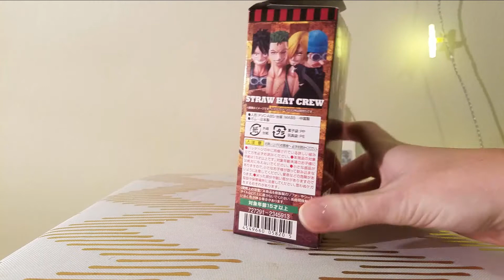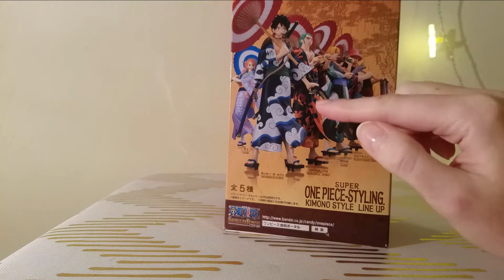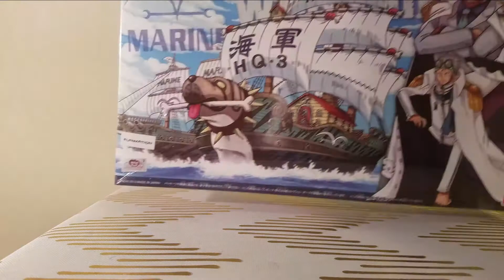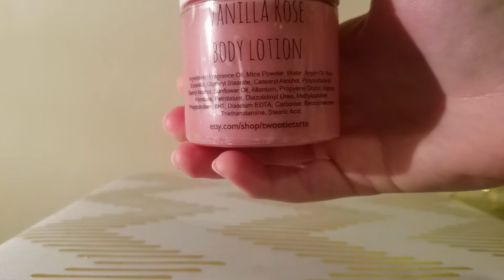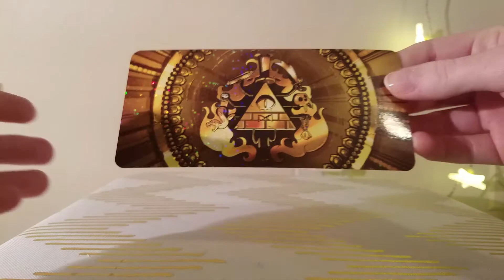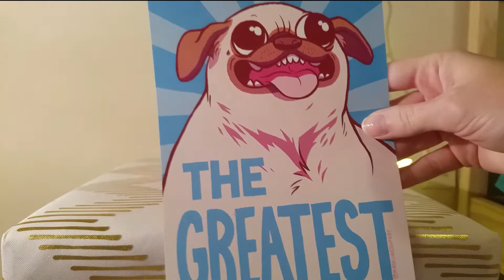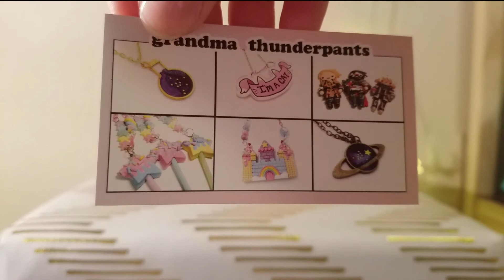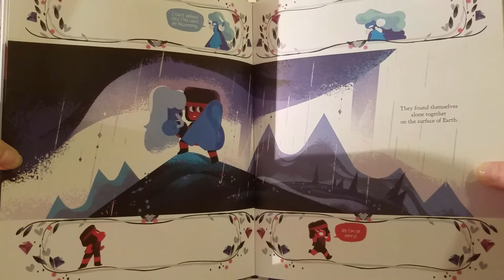ASMR anime con show 'n' tell (soft spoken)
Sorry for the camera angle issues. I had a lot of trouble recording this video for some reason. Still learning about so many aspects of this process!